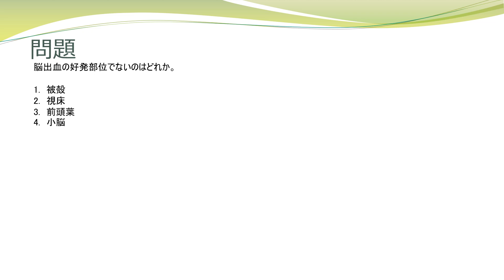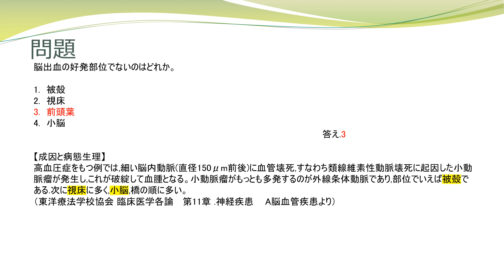今日の１問 臨床医学各論 11 神経疾患 A脳血管疾患 1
（一部の柔道整復師）の国家試験の臨床医学各論から1問抽出しております。